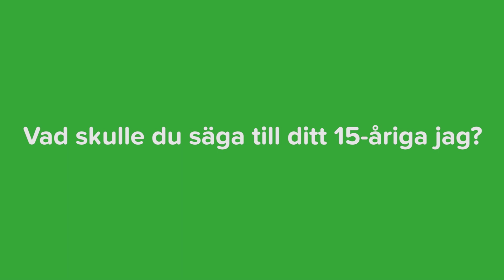Vad skulle du säga till ditt 15-åriga jag?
Mentor Sverige är en ideell organisation som arbetar med mentorskap för ungdomar. Vi tycker att alla ungdomar i Sverige förtjänar en egen mentor, oavsett om de är glada, ledsna, uttråkade, aktiva eller får A eller F på proven. Allt för att alla våra ungdomar ska känna en stark framtidstro och välja att avstå från våld och droger.